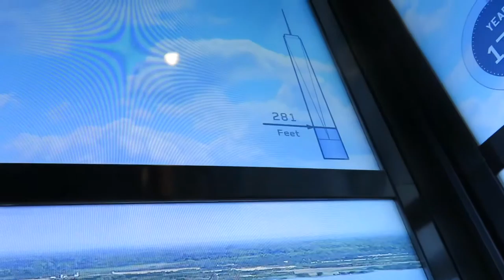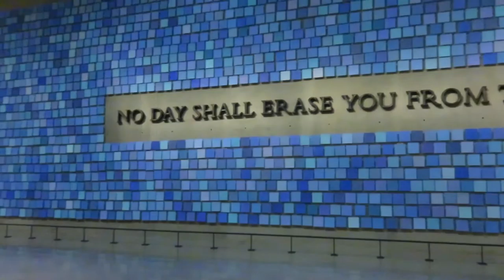10 HOURS WITHOUT FOOD! (Silvana Llanos)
DICIEMBRE 2015
Grabado con una Canon s120 y una GoPro hero

Edición: Silvana Llanos